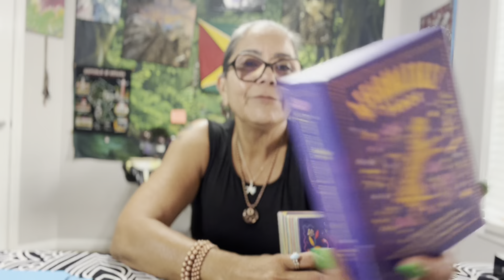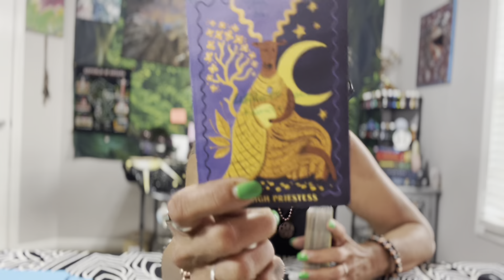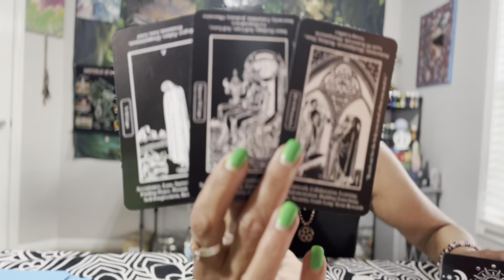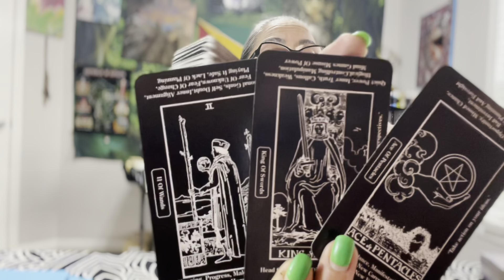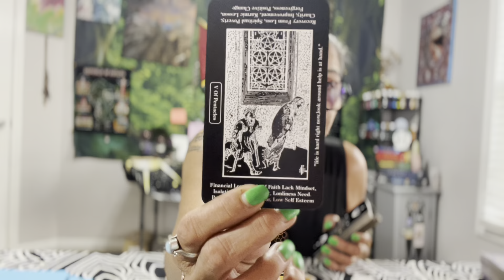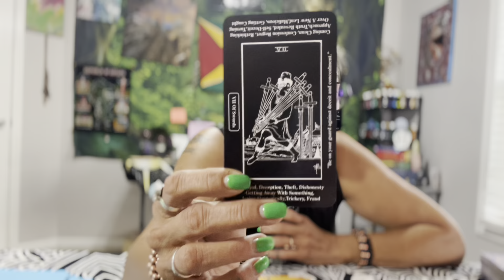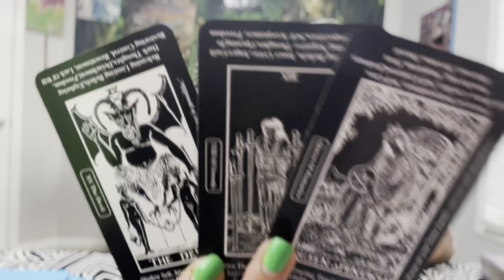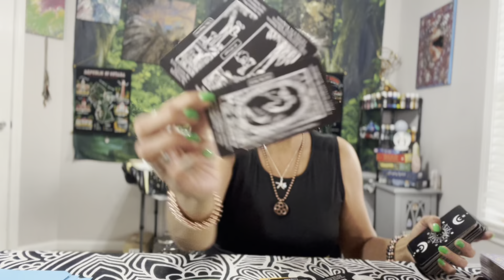Libra🪬☀️🌙✨🧿 Weekend Check-in 17-18 June 2023